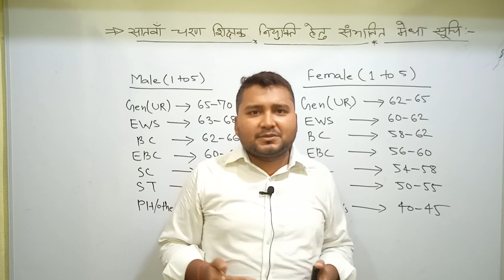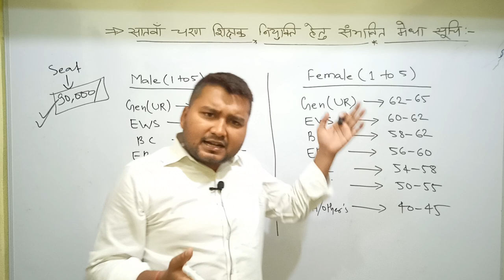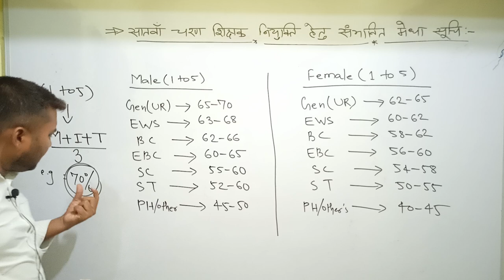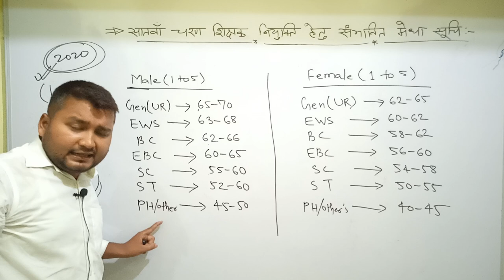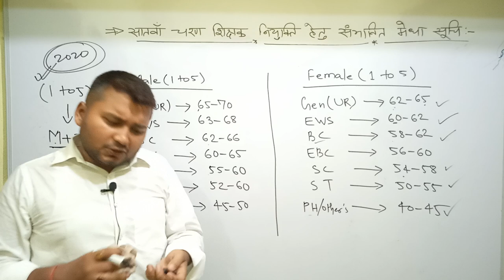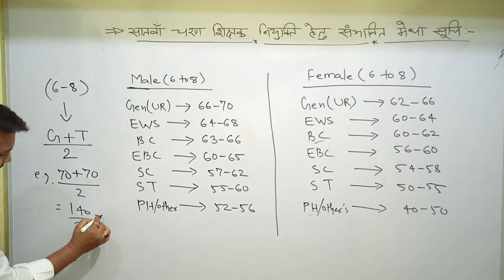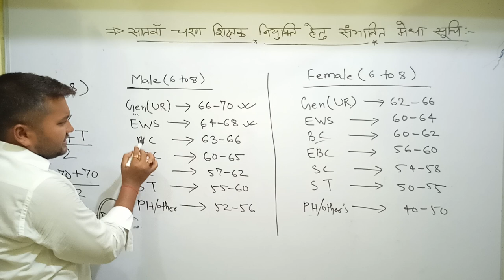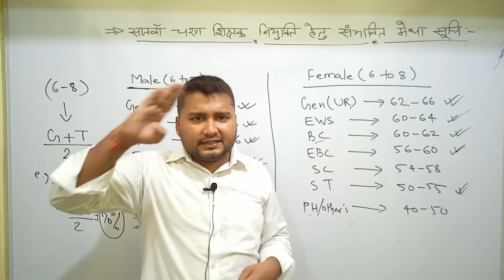इतने % वाले को खुशखबरी। 7th phase primary Notification। एकदम सटीक Cut-off with proof।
naukari_tak इतने % वाले को खुशखबरी। 7th phase primary Notification। एकदम सटीक Cut-off with proof।

ctet result today
ctet 2021
December ctet 2021 result
मेरिट कैसे बनेगा 7th फेज में
कटऑफ कितना जाएगा 7th फेज
डोमिसाइल लागू होगा 7th में
stet update
stet update Today7th phase bihar teacher vacancy update7th phase bihar teacher vacancy today news7th phase bihar teacher vacancy latest updatesatwa charan teacher vacancy
bihar 7th notification
merit in 7th phase
7th phase Notification update Today

bihar 7th teacher vacancy

bihar 7th teacher niyojan 2022
merit kaise bnega 7th phase
cuff off in 7th phase
bihar 7th phase teacher vacancy latest news
7th phase teacher
सातवा चरण शिक्षक भर्ती
सातवा चरण शिक्षक नियोजन
बिहार सातवा चरण शिक्षक नियोजन 2020
7th phase bihar teacher niyojan cut offसातवें चरण शिक्षक बहाली7th phase bihar primary teacher vacancybihar new vacancy 2022Bihar teacher vacancy 2022Bihar 7th phase teacher vacancy eligibility
7th phase primary Notification Ducumment
all Ducumment for 7th phase teacher niyojan

ctet btet stetbihar teacher news today7th phase documents required details7th phase bihar teacher cut off